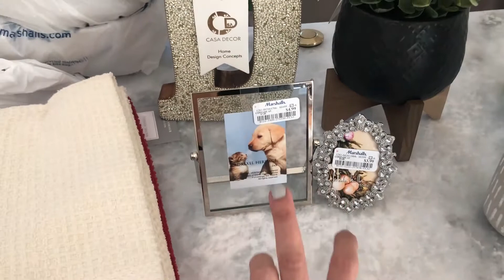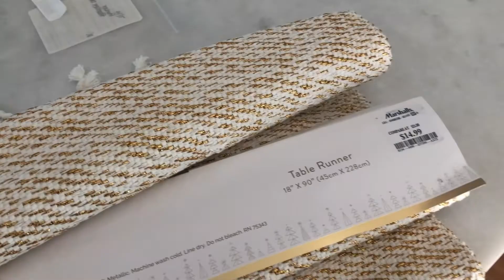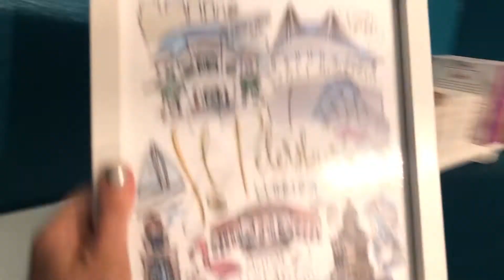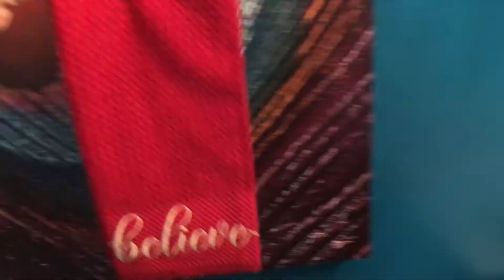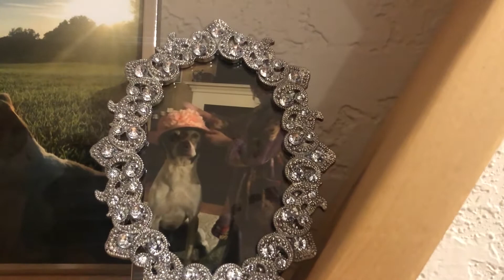VLOGMAS 2020 – DAY 2: Mini Marshalls Haul | Decorate With Me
After just a couple months on YouTube, I’m diving into Vlogmas for 2020! I will still continue my series of "Meghan Mondays" chronicling my own personal journey with body confidence and fat loss (yes, they're both possible simultaneously — you can have goals and love and accept yourself all at the same time)! But I’ll also be posting on all the other days as well, all throughout December. My goals are to get better at filming/editing/posting (YouTube in general), and grow my channel (that’s where you come in!), so more and more women can experience freedom in all areas of their lives by pursuing health & wellness.

MENTIONS:
Watercolor St. Pete print from Signet Sealed on Etsy

You’ll get my free guide on fat loss as a thank-you gift and a more intimate introduction to how I teach.

NEW COURSE LAUNCHING JANUARY 2021!
3 main pillars: Food Freedom – Function – Form

IN CASE YOU MISSED IT:

**MEGHAN MONDAY - EPISODE 1: My Journey with Body Confidence and Fat Loss + My Current Fitness Goals

ABOUT ME:
I am a certified functional Nutritional Therapy Practitioner and fitness coach, and I plan to be in the best shape of my life when I turn 40 in July 2021! Would love for you to follow along. I'll show you what I'm eating along the way, how I'm training, how my body is responding, and how I make everything work with feeding a husband and two kiddos and running a business at the same time. The article that started this series was published on Iridescent Women, and you can read that post